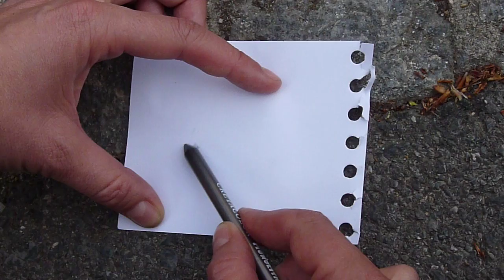Promenade particulière à Genève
Le pied et l'oeil aux aguets, j'ai récolté des traces du sol de Genève. Certaines sont étonnantes. Une autre façon de visiter la ville.